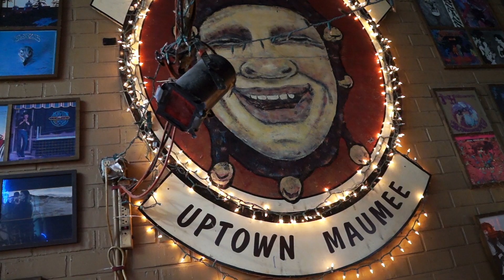The Full 90 Pub at Village Idiot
Set Your Alarm Clocks:
The Full 90 provides an exciting friendly pop-up experience. We're like your living room with a bartender! Providing 90 minutes of Europe's finest matches at their highest competitive levels. Specializing in English Premier League, Champions League, and World Cup activities.

Open most weekends, Pizza around noon, BYOB (bring your own breakfast). @thefull90pub

Cheers!